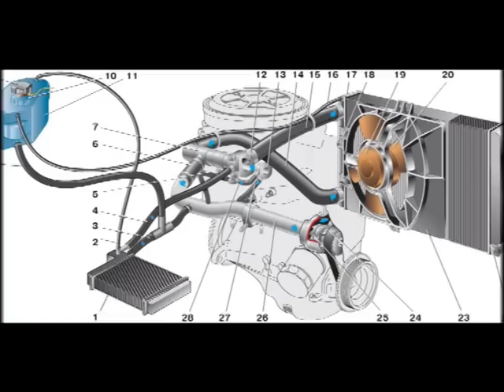слабо греет печка